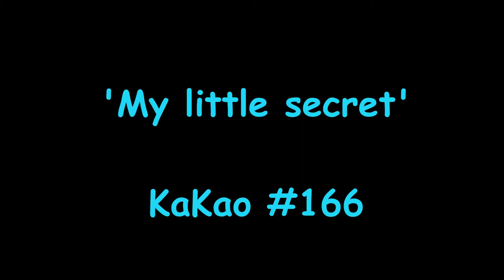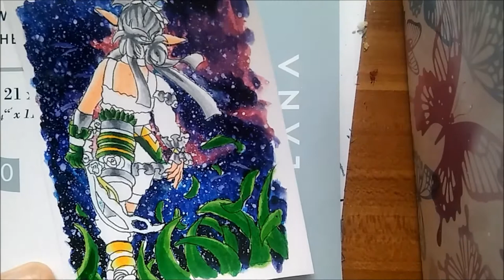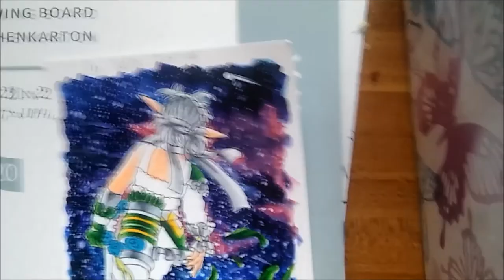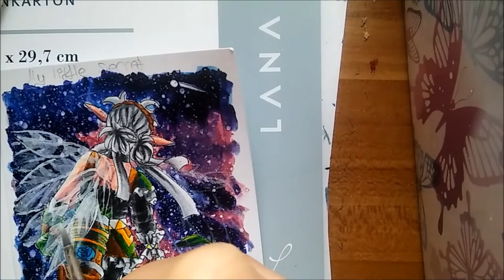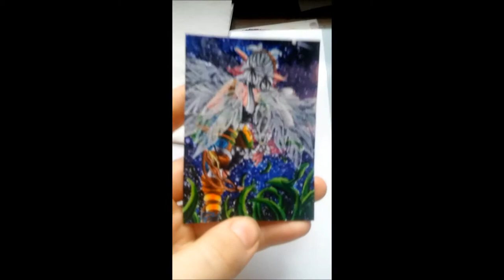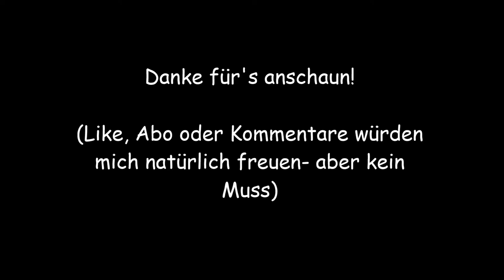My little secret/ Kakao #166// Speedpaint #12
Status Karte: Vergeben aber Auflagen in Arbeit
Character: My OC (own Character) Marlin
Tools: Copcis, Aqurell White nights, Zahnbürste für Sparkle Effekt, weiße flüssige Aquarellweiß, Farbloser Glitzernagellack, Lana Bristol Papier
Die kühle Luft durch streift die Gräser und lässt die Grashalme immer wieder sanft ihren Schuh streifen. Inzwischen schaut Melina dann immerhin nicht mehr nach unten obwohl sie genau weiß was es ist und vorallem ungefährlich. Allerdings ist sie abends immer etwas paranoid..
Um dem entgegen zu wirken und ihre Augen auch unter schwereren Umweltbedingungen zu schärfen geht sie alle 2 Wochen nachts auf einen Hügel und trainiert das Zielen. Insbesondere da sie nun magielos ist, zählt nun ihre Reaktionsgeschwindigkeit und Körperspannung beim Zielen umso mehr.
Sie atmet tief durch und blickt in den sternenklaren Himmel. Sie weiß das es für viele entspannend wirkt doch für sie selbst bedeutet es nur Ungewissheit was ihr ein mulmiges Gefühl verursacht.. Wie die Zukunft ihrer Tochter..